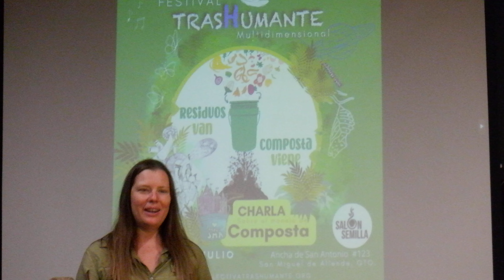Composta SMA - TrasHumante Festival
~ kirsten susan bindi uma ecobiofamily
FOR SALE EQUAL PAY EQUAL EXCHANGE ECO BIO INDI CLEAN GREEN SUSTAINABLE SEED $ FAIR TRADE BARTER